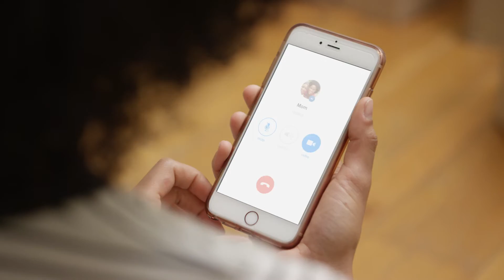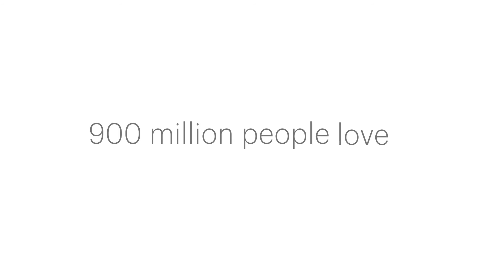F8 Keynote 1080p